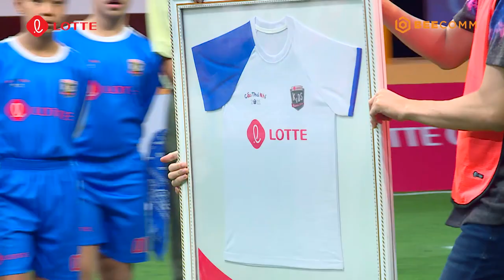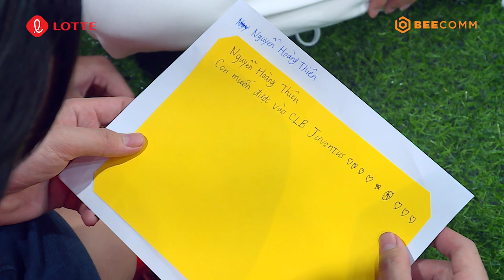CẦU THỦ NHÍ 2021 | TẬP 10: ST đưa CHÂN SÚT CỪ KHÔI nhất đội vào vòng nguy hiểm với lý do bất ngờ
Gameshow Cầu Thủ Nhí 2021 là hành trình của 15 cầu thủ trẻ tài năng sẽ được lựa chọn trên toàn quốc để tham gia trại bóng đá, nơi các em sẽ được đào tạo về môn bóng đá trong nhà.
Tham gia chương trình huấn luyện các em không chỉ có huấn luyện viên chuyên nghiệp - HLV Minh Phương - chỉ dạy cho các em mà còn có 3 đội trưởng vui tính, năng nổ và yêu bóng đá hết mình để đồng hành cùng các em trong suốt chương trình.
Hành trình Cầu Thủ Nhí 2021 là hành trình giúp "thiên tài" trở thành “nhân tài". Khuyến khích hoạt động thể chất và chơi bóng nhiều hơn để giữ gìn sức khỏe cũng như lan tỏa sự tích cực trên toàn quốc trong hoàn cảnh khó khăn này.